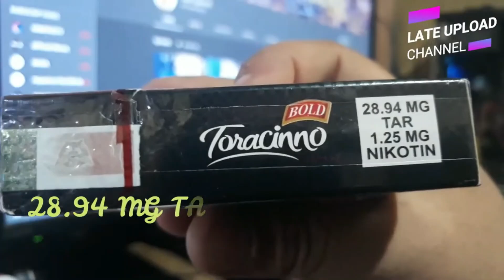ULASAN RINGKAS : ROKOK TORACINNO BOLD